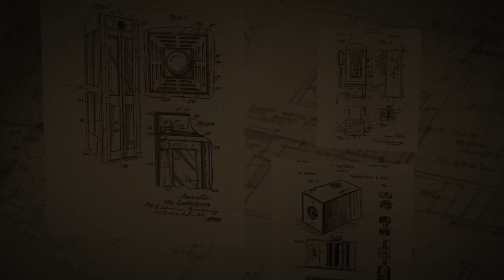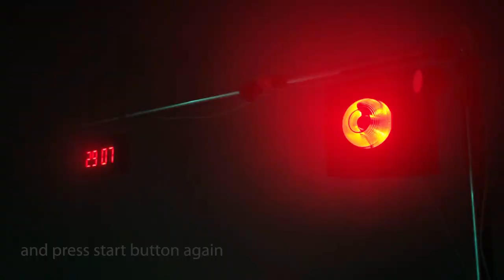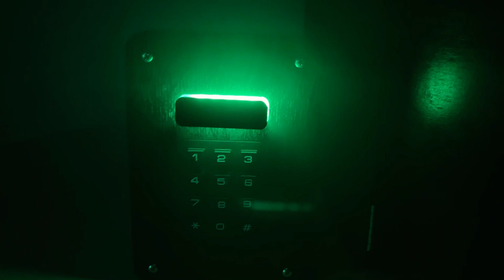Laser maze portable game. Lasers, timer, smoke machine, built-in box.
You can use that game on your location or event.
You need to make frame (200*200cm, 2 pieces) or mount lasers and receivers on your location. We can make also frame to you on request.
Installation time will take around 40-60min.
There are 12 beams and 12 receivers.
When players cross them- audio is being played and flashing light starts working (it stops after some time). After players go through the maze not touching beams, they need to enter correct code.
After this other audio file is being played, laser beams turn off and box will open (you have to put some gifts inside).